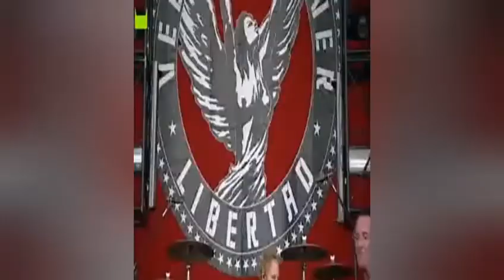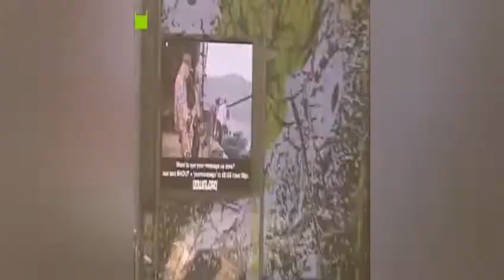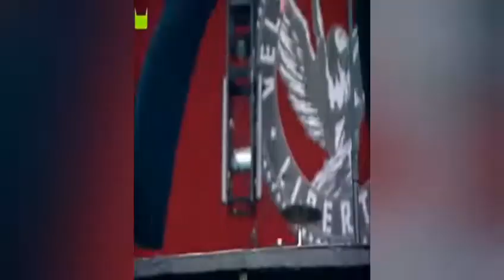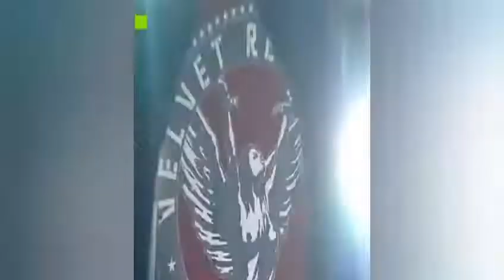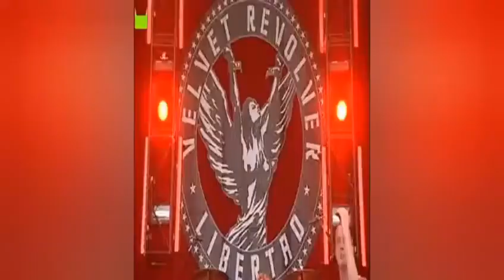Velvet Revolver - Download Fest 2007 [PRO-SHOT]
All credits to the festival and to the band.

Scott Weiland, Slash, Duff McKagan, Matt Sorum & Dave Kushner.